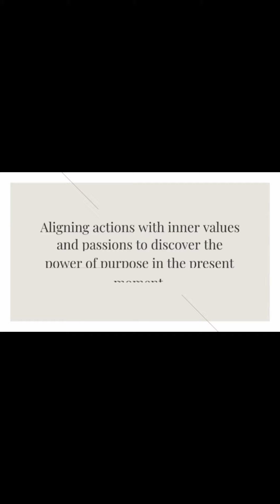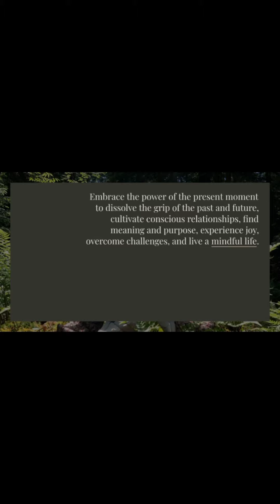"The power of now " A guide to spiritual enlightenment( Eckhart Tolle)......... review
"The Power of Now: A Guide to Spiritual Enlightenment" is a book written by Eckhart Tolle, a spiritual teacher and author. It was first published in 1997 and has since gained widespread popularity for its insightful teachings on living in the present moment and achieving spiritual awakening.

The central theme of the book revolves around the concept of "the now" and its significance in transcending suffering and attaining inner peace. Tolle argues that most human suffering arises from dwelling on the past or worrying about the future, which prevents individuals from fully experiencing the present moment. He emphasizes the importance of cultivating mindfulness and awareness to break free from the cycle of negative thinking and to connect with the essence of our being.

Tolle explores various topics in "The Power of Now," including the ego, identification with thoughts, the illusion of time, and the interconnectedness of all life. He encourages readers to observe their thoughts and emotions without judgment, to detach themselves from their egoic mind, and to find stillness and peace in the present moment.

Throughout the book, Tolle offers practical guidance and exercises to help individuals shift their focus from the mind's incessant chatter to the present moment. He uses simple language and relatable examples to convey his teachings, making the book accessible to a wide range of readers.

"The Power of Now" has resonated with many individuals seeking spiritual growth and personal transformation. It has been praised for its transformative potential and its ability to provide clarity and guidance on the path to spiritual enlightenment. The book has become a spiritual classic, and its teachings continue to inspire and empower countless individuals in their spiritual journeys.